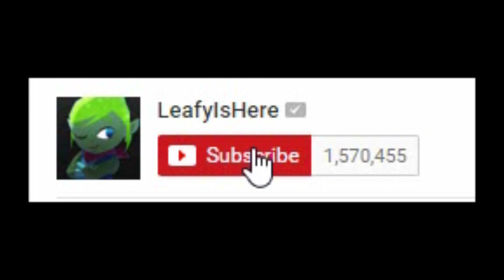LEAFY GOT REKT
no hate.